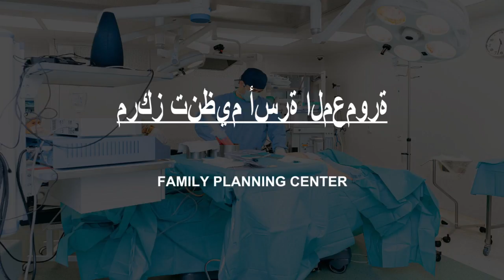Birth Control Center in Alexandria, Egypt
Must Watch…. Best Birth Control Center in Alexandria, Egypt

This list of Best Birth Control Center in Alexandria, Egypt has been compiled by our Health experts after online / offline research combined with the reviews from our users. If you know any institution that we missed, please mention in the comment box below. This list will be updated from time to time.

List:

مركز الحياة للتنمية البشرية والإرشاد الأسرى
Syria

مكتب الإستشارات الأسرية
شارع الصحافة، المنشية

مركز تنظيم أسرة المعمورة
Family planning center

الجمعية المصرية لتنظيم الأسرة
Family planning center

مركز تنظيم الأسرة لمنتفعات التأمين الصحي والأهالي
30 Bayram Al Tounsi

Alexanria Ideal Center For Birth Control
17 Sidi Metwally